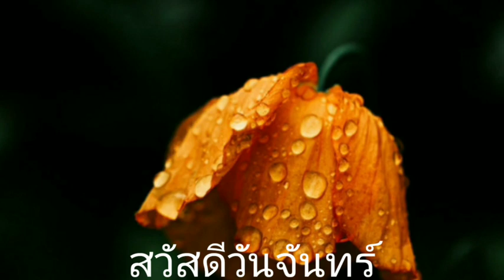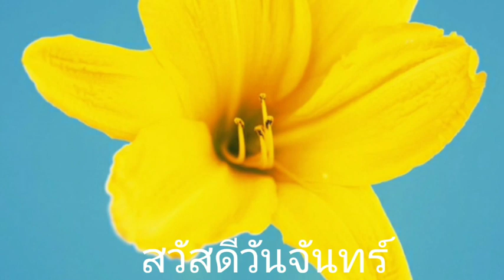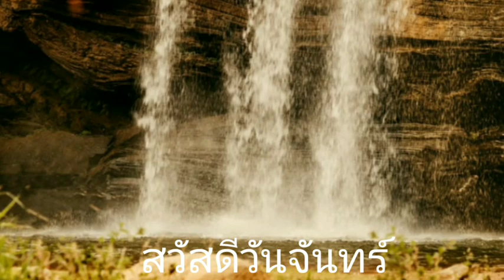Good Morning:สวัสดีวันจันทร์